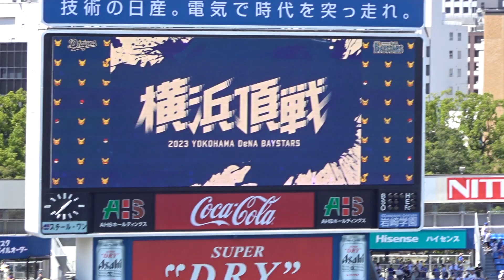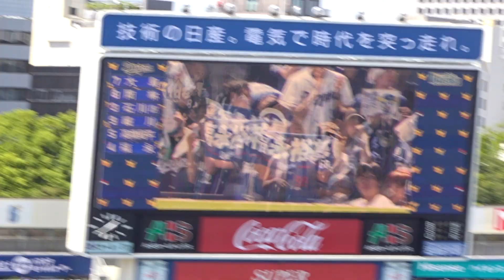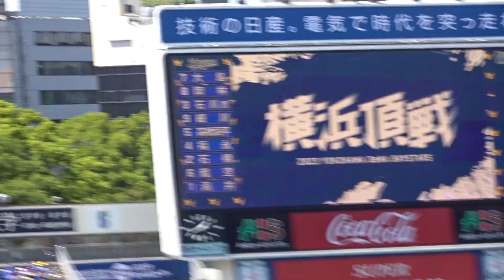2023プロ野球 DeNA×中日 第11回戦 中日スタメン発表